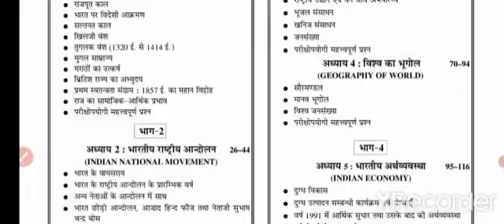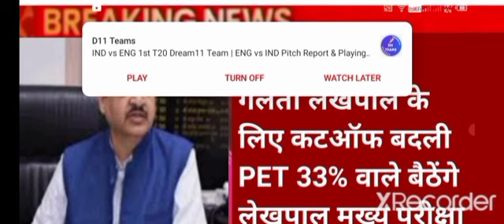upsssc pet latest news today/upsssc lekhpal latest news today 2022/up Lekhpal exam date new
upsssc pet latest news today/upsssc lekhpal latest news today 2022/up Lekhpal exam date newDESCRIPTION FOR UPSSSC PET
AMAZON –
Guide
Practise Sets –
FLIPKART –
Guide

up lekhpal exam 2022 | up lekhpal vacancy latest news | lekhpal exam date 2022 |